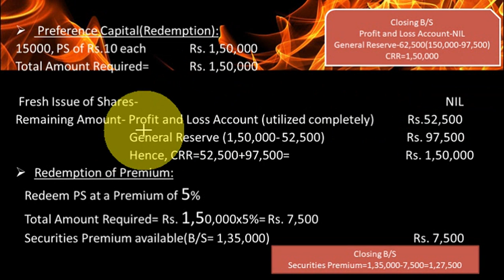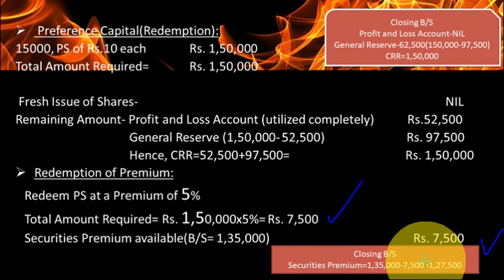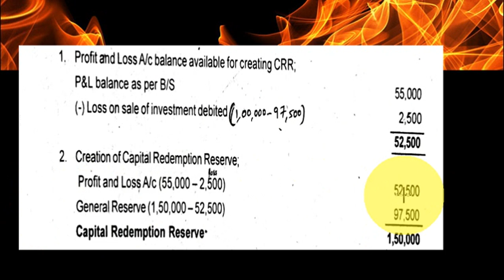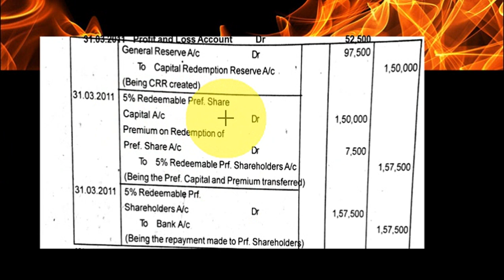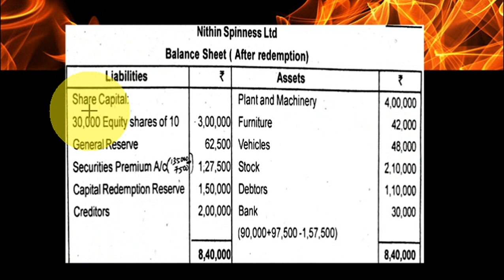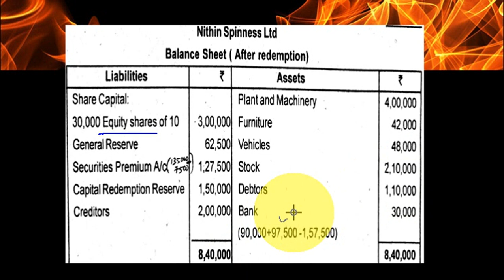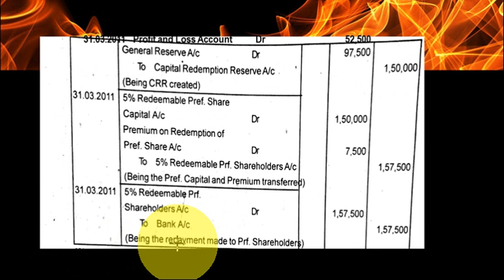Redemption of Preference Shares- Class 6